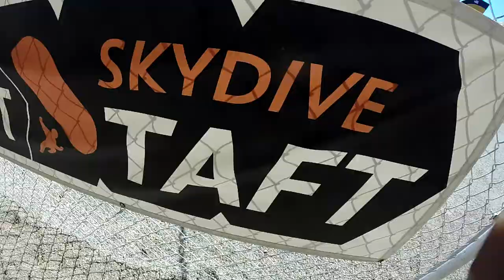Ashley Brown Skydive Taft.